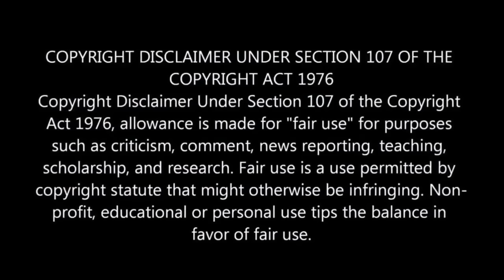( Bloody Mary ) ব্লাডি মেরির অজানা রহস্য I সত্য ঘটনা I Bloody Mary Real Horror Story in Bengali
Is bloody mary real? Many people still believe so. It is believed bloody mary was the queen of England borned 503 years ago. Here’s we  always heard the story. You go into a room with a mirror and turn all the lights off (this works well in a bathroom). You begin, in a whisper, to chant “bloody mary. bloody mary, Bloody Mary”, as you continue to chant your voice should grow louder and louder into a near scream. Near the 3rd repetition of the words . . . “she (Bloody mary)” should appear and…? The avenging spirit goes by many names: Bloody Mary, Bloody Bones, Hell Mary, Mary Worth, Mary Worthington, Mary Whales, Mary Johnson, Mary Lou, Mary Jane, Sally, Kathy, Agnes, Black Agnes, Aggie, Svarte Madame. To know whole story watch this bengali horror story till end. It is a real horror story.